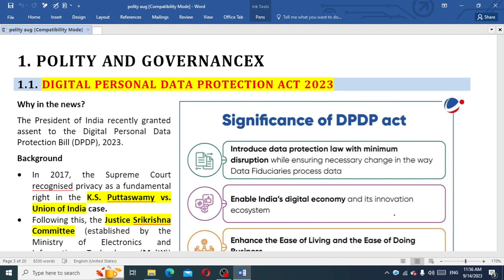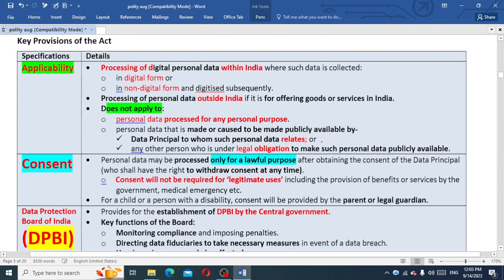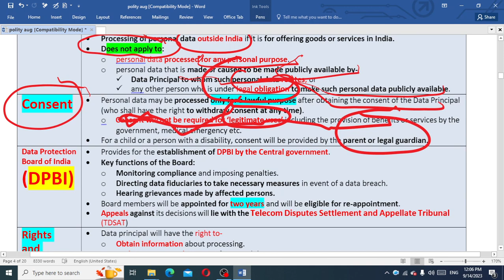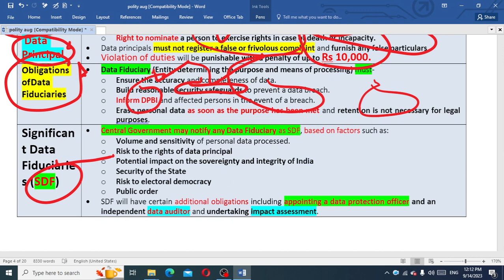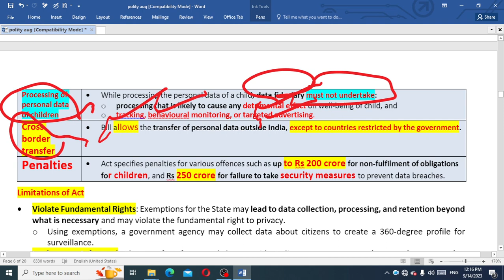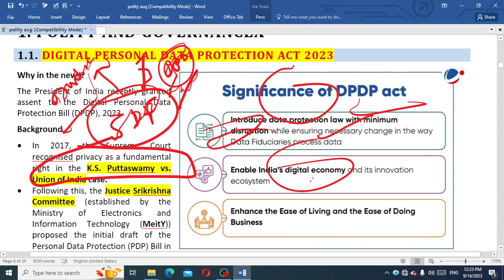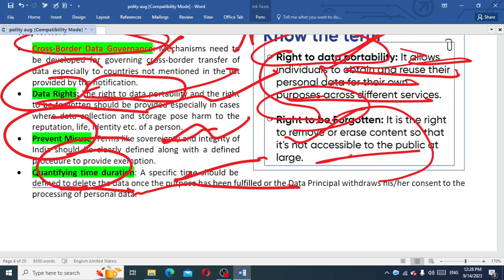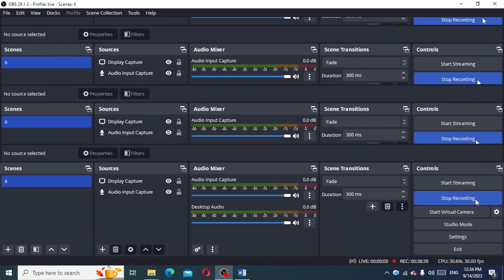VISION IAS AUGUST 2023 MONTHLY CURRENT AFFAIRs